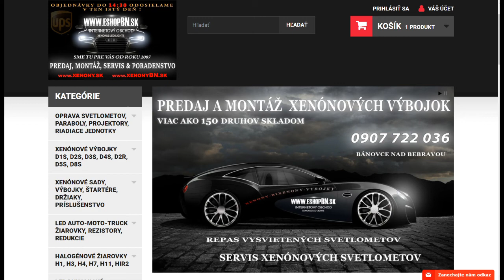Signalizácia cúvania 12-80V | 🛒 eshopBN.sk 📞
Signalizácia cúvania 12-80V

Akustická signalizácia cúvania. Vydáva prerušovaný výstražný signál používané na upozornenie osôb pohybujúcich sa pri cúvaní za vozidlom.

Výrobok je ideálny pre použitie v nákladných vozidlách, dodávkach, karavanoch, autobusoch, traktoroch a iných pracovných strojoch.

• absorbovaný prúd: 3A

• akustický tlak: 105 dB

• výkon: 15W

• rozmery: 104x42x70 mm

• hmotnosť: 370 g

• materiál: nylon

• ochrana proti prepólovaniu